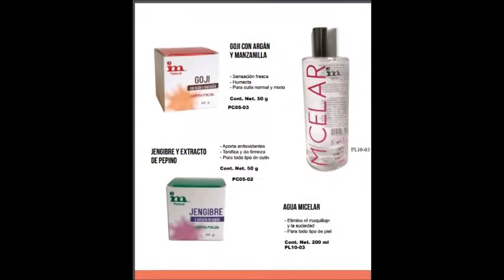lanzamiento im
vendo avon, fuller, arabela, shelo...

Páginas oficiales.

desde la Cd. de México al
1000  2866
o del resto de la República al
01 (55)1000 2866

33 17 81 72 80 / 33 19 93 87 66